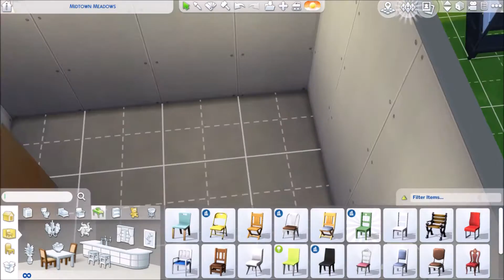Rundown Trailer Home Part 2 || Sims 4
Part 2 of the Trailer Park Series! This one is made for a large amount of sims that don't have a lot but make it work. Hopefully you enjoy!

Songs:
Doctor Turtle- King Thumbscrew The Third

This build is available on the gallery under my user: LMD2K